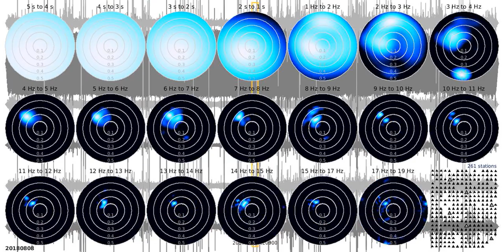fkd tw1080s rw 20180808